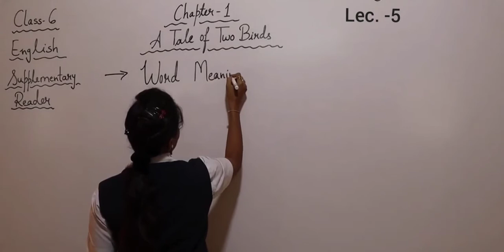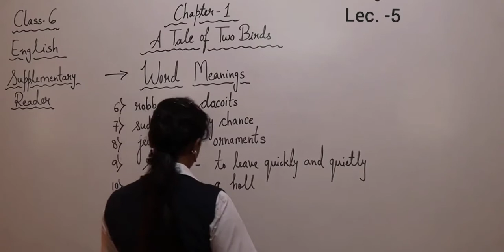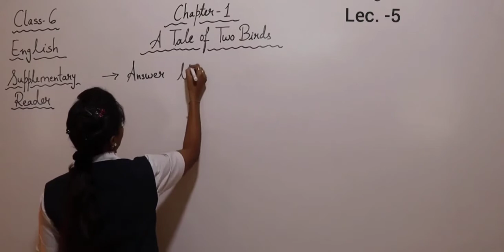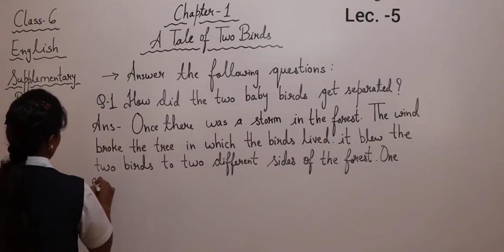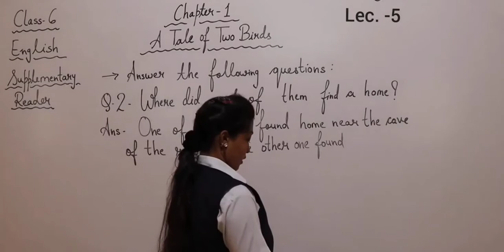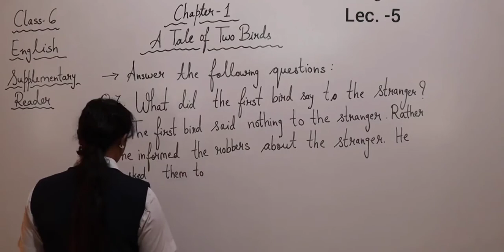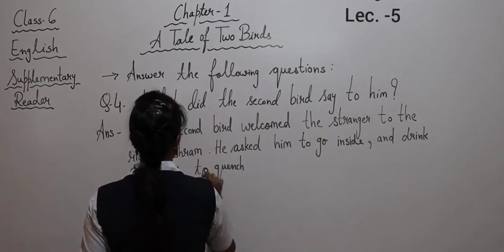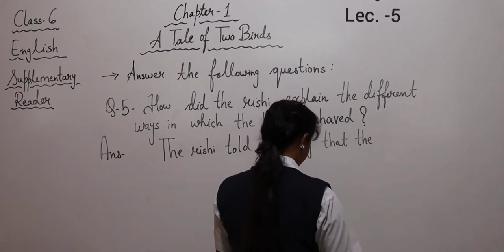class-6(English Supplementary reader) chapter-1 - Explanation with writing ✍️work